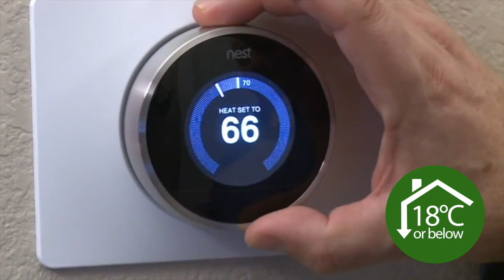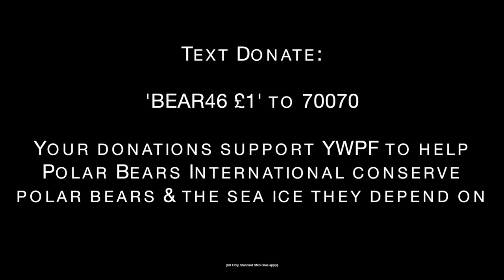Polar Bears & Climate Change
A mini documentary film by Yorkshire Wildlife Park Foundation & Polar Bears International about the devastating effects man-made climate change is having on Polar Bears and our our planets environment.

We discover it's not too late to help stop a climate catastrophe if we all play our part.  for ideas of how you can help.  This includes signing up to our 18 degrees C or below campaign.  This initiative will help you save money on your utility bills and protect Polar bears in the wild.

Yorkshire Wildlife Park Foundation supports the vital work of Polar Bears International by protecting the arctic sea ice habitat polar bears rely on to survive.